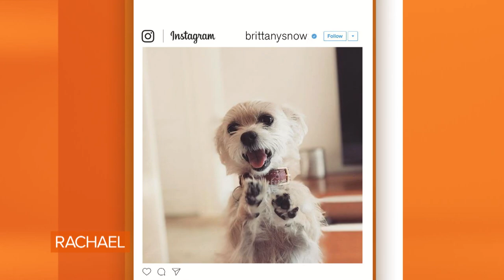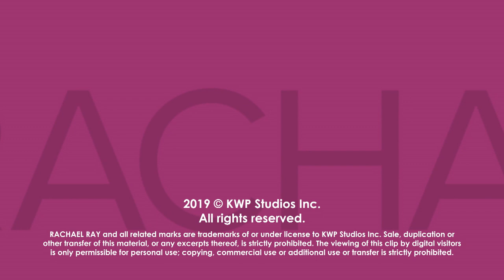Brittany Snow On The Prediction a Psychic Made About Her Wedding Years Ago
The "Pitch Perfect" star is planning her wedding to Tyler Stanaland — and lately, she can't stop thinking about a psychic's vision from years ago.